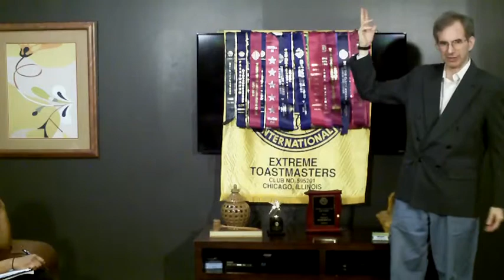Tim - The Four ACTS of Your Speech - "S" Act - 10 21 15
Tim focuses on the "S" Act of Your Speech